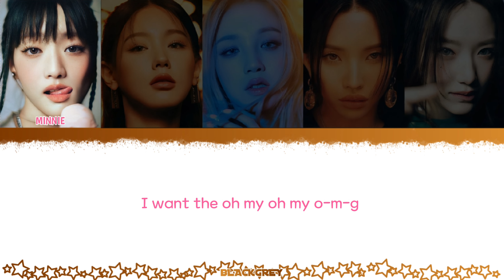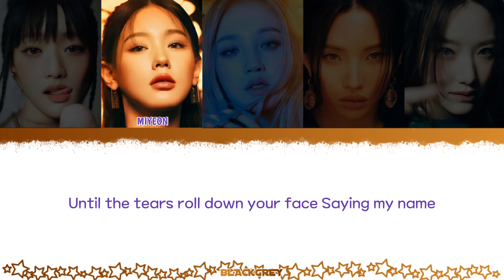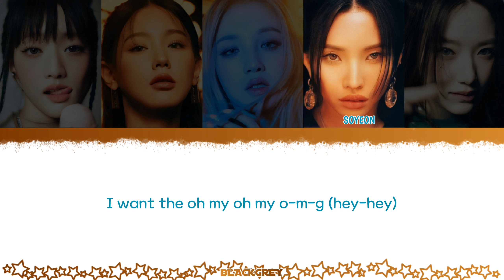(G)-IDLE (여자)아이들 ) - I WANT THAT LYRICS ENG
©️ All Rights Administered by CUBE ENTERTAINMENT & 88RISING

Credits :

Produced By

Michel “Lindgren” Schulz

Written By

Michel “Lindgren” Schulz, Madison Love, Melanie Joy Fontana & Ryan Tedder

Vocals

MIYEON, MINNIE, JEON SOYEON (전소연), YUQI (宋雨琦) & SHUHUA ((G)I-DLE)

Vocal Mixing Engineer

최예지 (Choi Ye Ji)

Vocal Producer

아론킴 (Aaron Kim) & D’tour

Studio Personnel

강선영 (Kang Seon Young), Bill Zimmerman, 최예지 (Choi Ye Ji), 구종필 (JongPil Gu) (KLANG Studio), Phil Tan, Dale Becker, Katie Harvey, Nate Mingo & Noah McCorkle

Engineer

강선영 (Kang Seon Young) & Bill Zimmerman

Recording Engineer

Mixing Engineer

구종필 (JongPil Gu) (KLANG Studio) & Phil Tan

Mastering Engineer

Dale Becker

Assistant Mastering Engineer

Katie Harvey, Nate Mingo & Noah McCorkle

Label

CUBE Entertainment & 88rising

Release Date